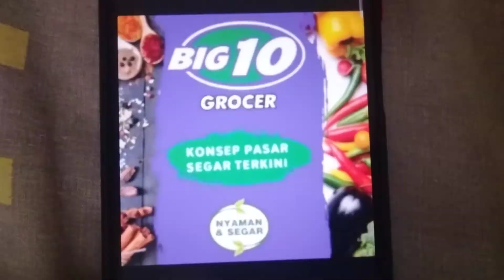ABC Malaysia Logos Song Karaoke 4